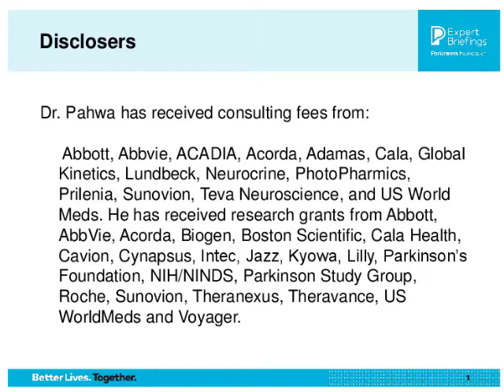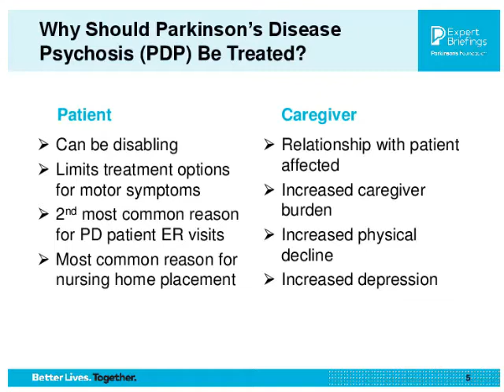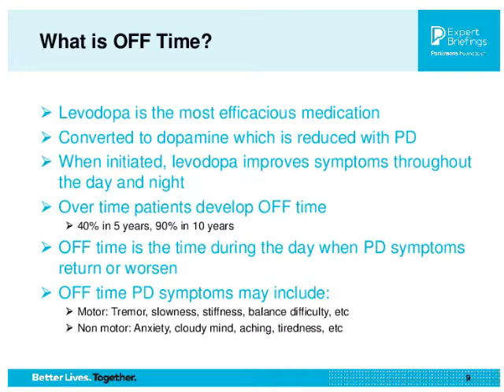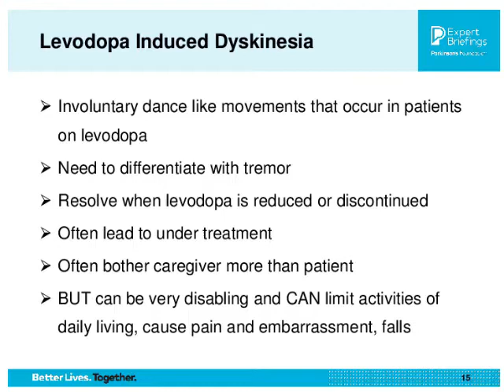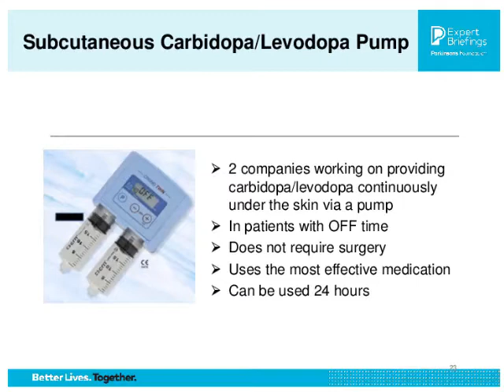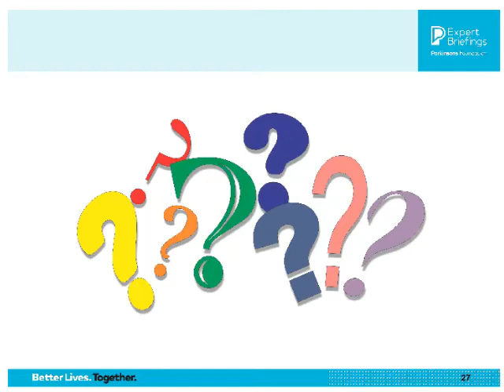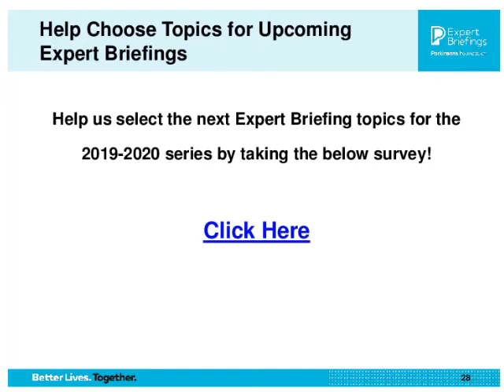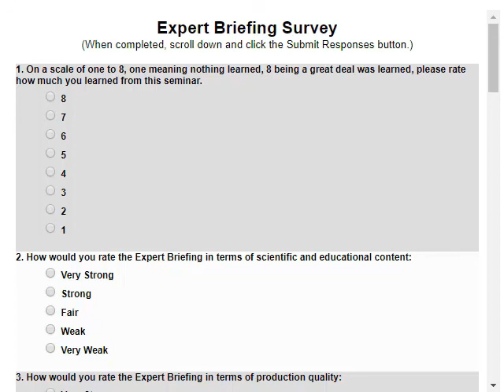El Parkinson y Los Medicamentos: ¿Qué Hay de Nuevo?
Ponente: Rajesh Pahwa, MD. Profesor de Neurología Laverne and Joyce Rider; Jefe de la División de Parkinson y Trastornos del Movimiento; Director, Centro de Excelencia de la Parkinson’s Foundation, University of Kansas Medical Center

Este es un doblaje al español de una Charla con Expertos (Expert Briefing) publicada en 2019.

Descripción Breve:
Los medicamentos que ayudan a tratar el Parkinson se han mantenido bastante constantes desde el descubrimiento de la carbidopa/levodopa. Sin embargo, existen medicamentos más nuevos que pueden tomarse además del típico carbidopa/levodopa. El Dr. Pagan explora nuevos medicamentos que pueden ayudar con el tratamiento de los síntomas.